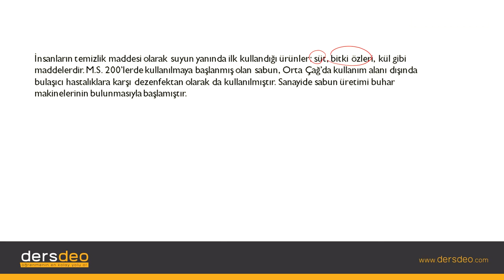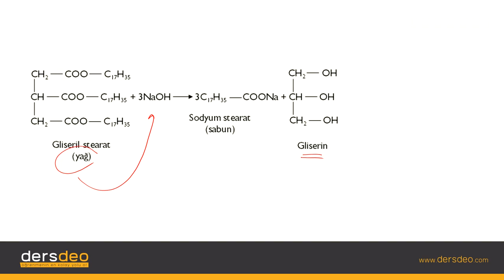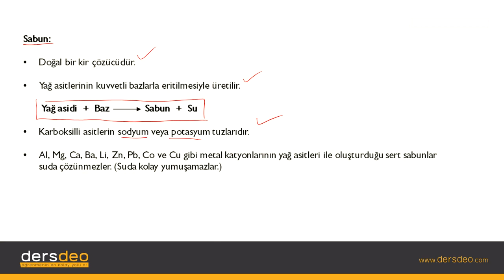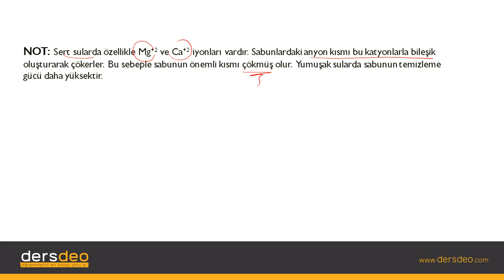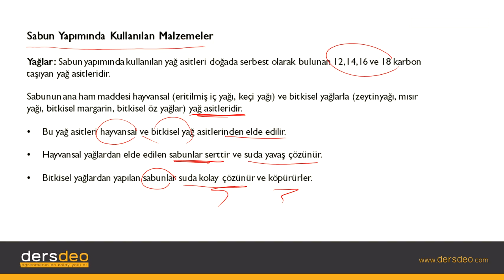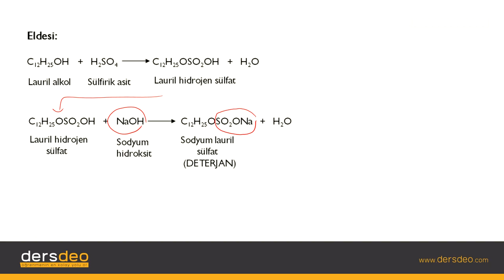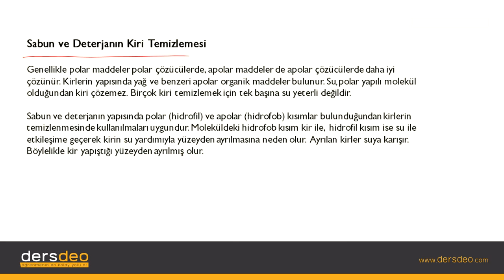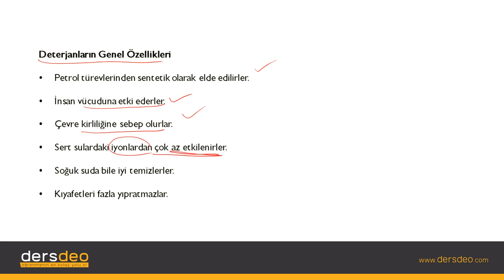Kimya Kimya, Hayatımızda Kimya, Temizlik Maddeleri Sabun ve Deterjan #01